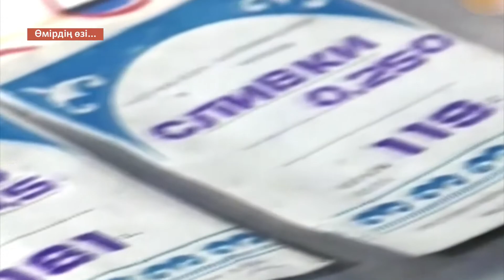Өмірдің өзі...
Университет профессоры Нұрбол Аппазов 30 жылда жеткен ғылыми жетістіктер жайлы.